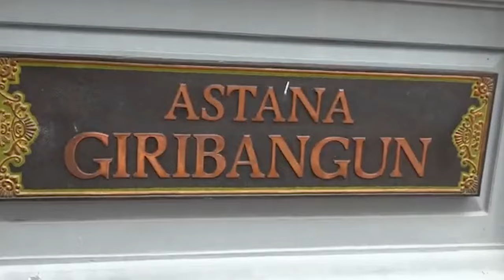Momen Menhan Sjafrie Sjamsoeddin Ziarah ke Makam Astana Giribangun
WARTAKOTALIVE.COM--Momen Menteri Pertahanan Sjafrie Sjamsoeddin melakukan ziarah ke komplek Makam Astana Giribangun, Kabupaten Karanganyar, Minggu (27/10), setelah mengikuti rangkaian kegiatan Kabinet Merah Putih di Akmil Magelang.